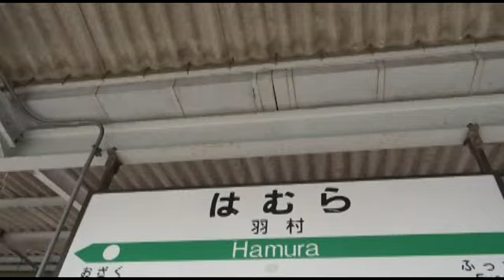羽村のチュ－リップ畑（東京都）